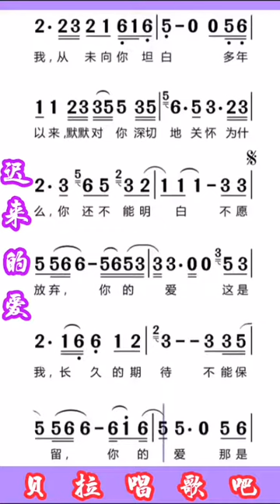2，迟来的爱，男声领唱简谱，@华语歌曲频道-d2j